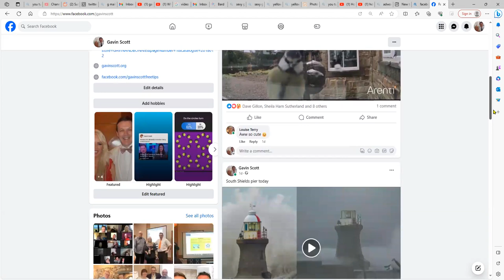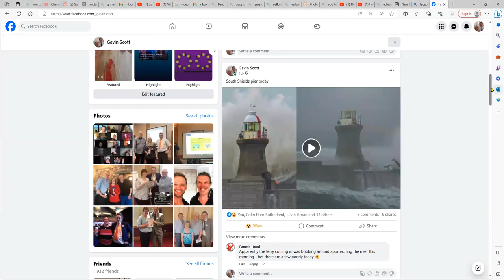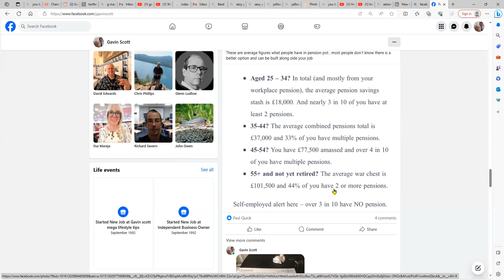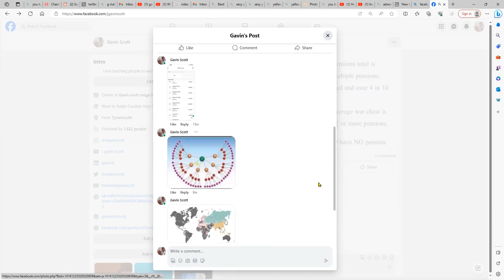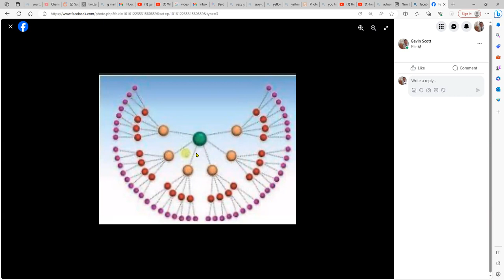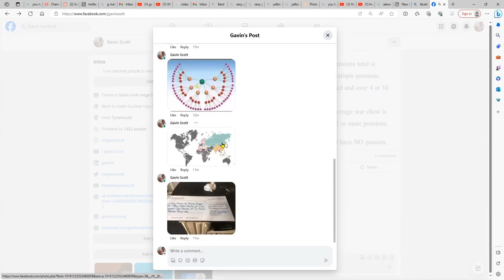latest update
either whats ap me on 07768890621